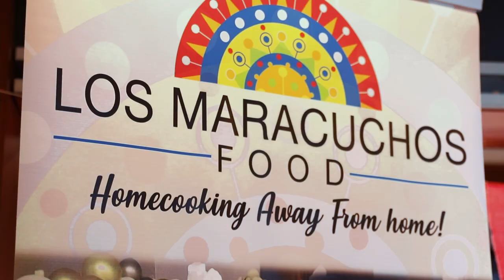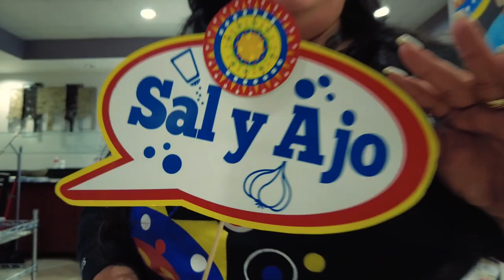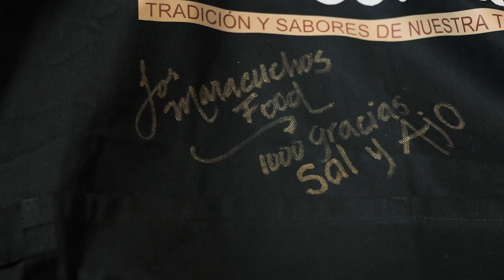DETRÁS DE LA COMIDA: Los Maracuchos Food, la mejor comida venezolana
Con los sabores de Maracaibo, Venezuela, esta pareja de inmigrantes ha logrado conquistar paladares en EE.UU. y hacer de su pasión un negocio.